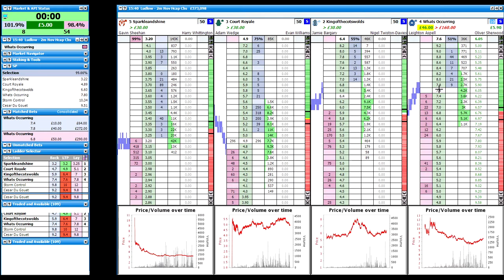Ludl 340 Lay to Back Pre Off Whats Occurring 2019 10 24